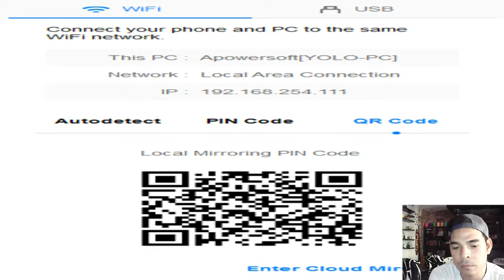plsss subscribe my youyube channel jhayar tv..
game padin kahit mainit panahon  lesley padin sakalam haha